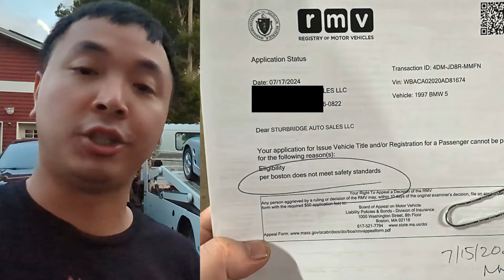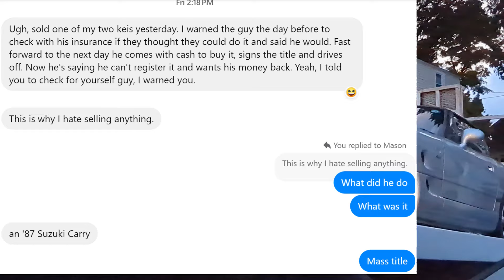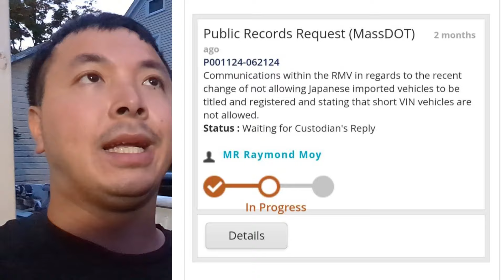Massachusetts RMV JDM Grey Market Car Ban Update 7.5 - August 21 2024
A rare test has been done. A JDM BMW with a 17 digit vin (1997 BMW 5 Series) was rejected by the RMV.
Also a report of an existing MA title Suzuki Carry transfer denied.

I tried to register 6 vehicles and was denied for all of them at the Braintree RMV. I'm done playing cat and mouse with wasting my life away going to and waiting at these horrible RMV branches. I did this trip for you guys for science and they made my choice for me to get my registration elsewhere.

The next board meeting is September 18th 2024 at the same place in Boston. 10 Park Plaza Boston, MA 2nd floor. Save the date, take the day off and show up to use your two minutes. They cannot ignore you if you are there and pass over your voicemails and emails because "they are essentially the same thing" If 30 of us show up 2ish minutes each is easily 1+ hour.  Please make time to go and speak.

RMV webpage stating what is banned (basically the internal training doc)

Japanese imported cars seem to not be welcome here anymore even though they are not what the RMV claims they are and that they still have a section allowing all other import vehicles from "other countries other than Canada"

Please join and share if you have a JDM vehicle currently registered in MA and if you recently got it if you ran into any issues and which branch.

Mercedes Streeter, a journalist from The Autopian investigated deeper into this and wrote this June 20th, 2024.